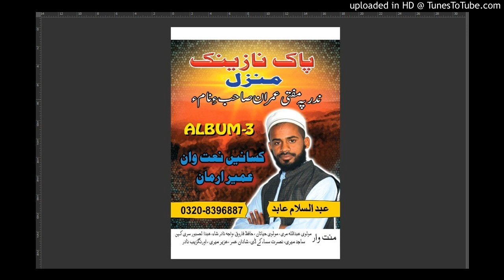Abdul Salaam Abid Baloch NAAT 2021